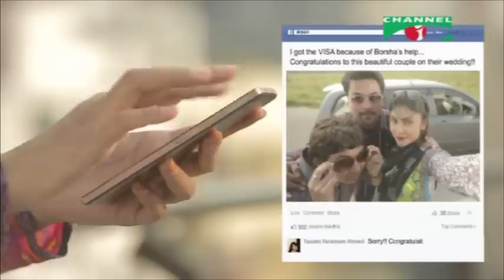Projonmo Agami S 02 E 03: Tahsan Khan and Samira Zuberi Himika discuss Information Technology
Projonmo Agami is a youth based TV Variety show mostly with contents on contemporary social issues with celebrity guests, different performances, musical performances etc. It is a six episode season. Season 2 Episode 3 was aired on 28th January 2015 on Channel-i. Same episode was broadcasted on next day at 5.30 pm at Radio Today 89.6 FM.

Famous singer Tahsan Khan and Samira Zuberi Himika were the main guests. Bay of Bengal was the musical performer on the third episode!

Agency: EXPRESSIONS LTD
Media Partner: Channel I & Radio Today 89.6 FM.
Online Partner: PeddleCloud